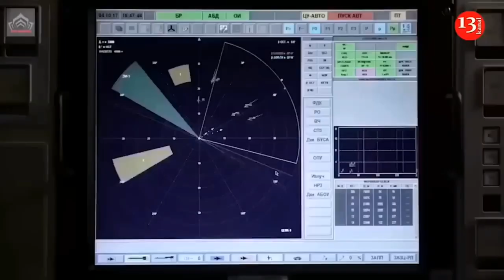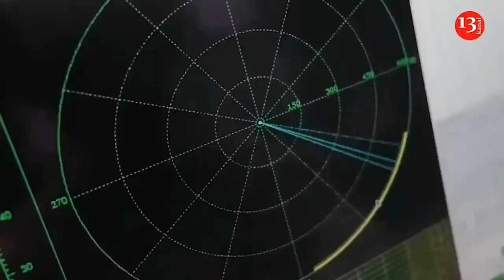After losses of S-400, S-300 air defense systems, Russia can not defend Crimean air space